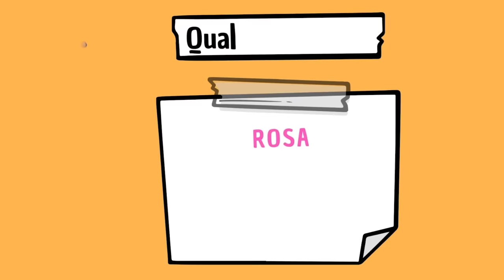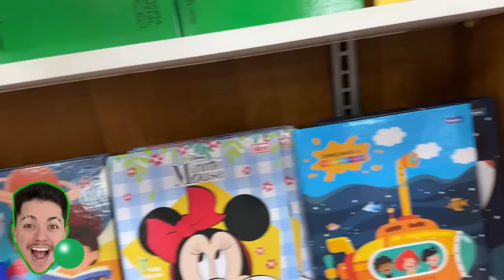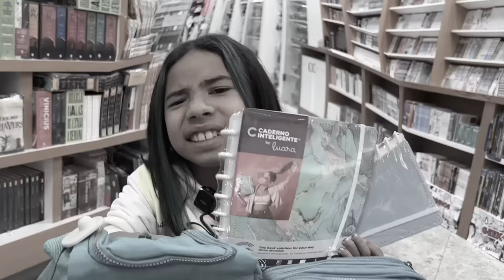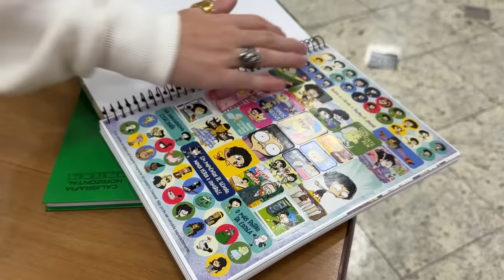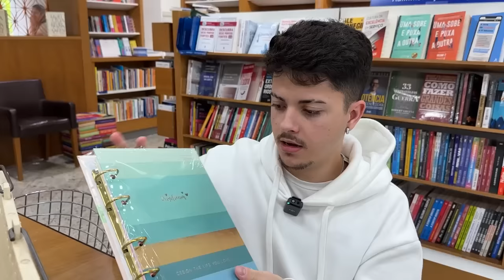QUEM MONTAR O MELHOR MATERIAL ESCOLAR COM SUA COR, VENCE!!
Vem junto com a família Tiba ver quem vai ganhar esse desafio das cores de material escolar!!

atenção:
o conteúdo deste e de todos os videos do canal Diogo tiba tem como principal intuito e entretenimento natal e saudável. Não repita ou reproduza qualquer cena deste video, seja em ambientes públicos ou privados. todas as cenas e histórias mostradas nesse video visam exclusivamente o seu entretenimento e de seus familiares.